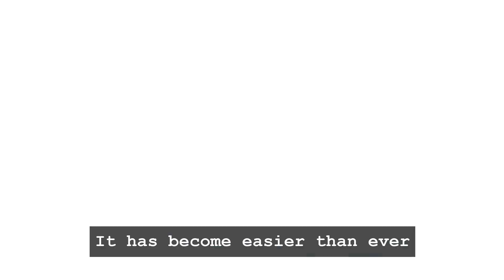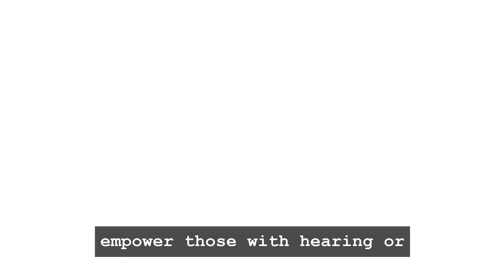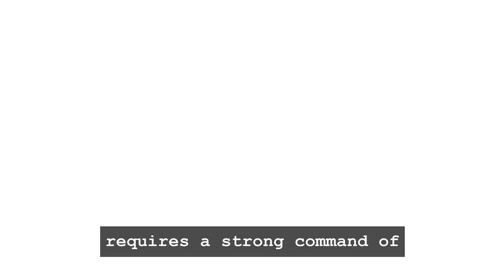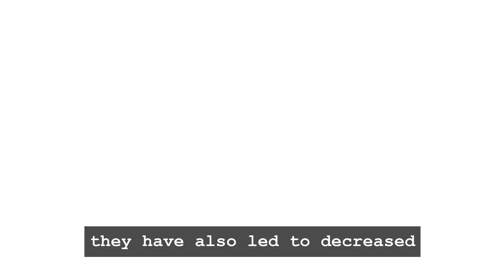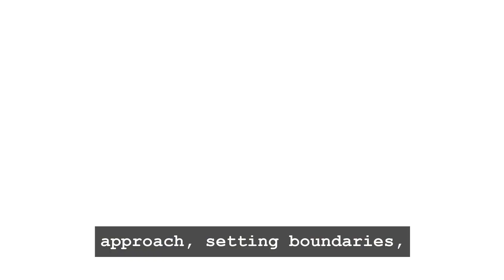Interpersonal Overview 1.5: Effects of Technology & Social Media on Communication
An overview of the positive and negative effects technology and social media have on communication.